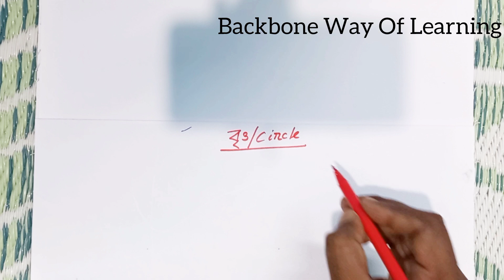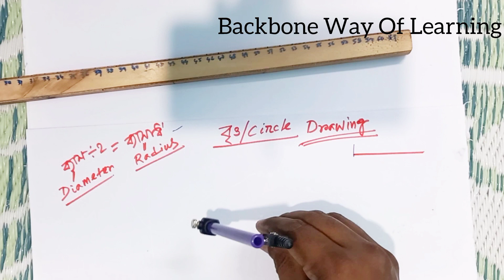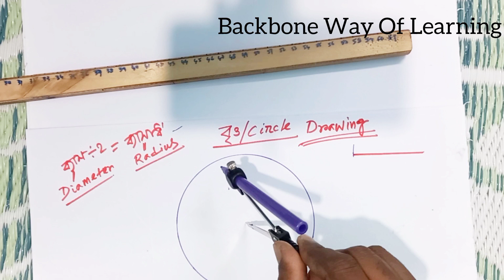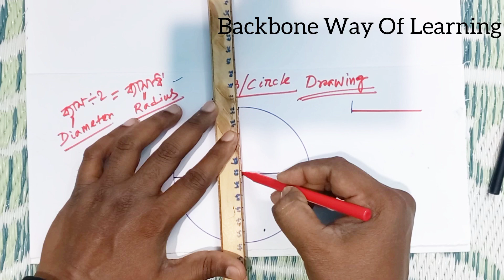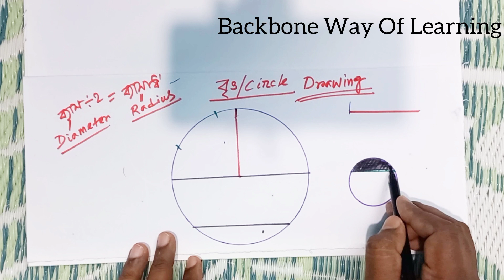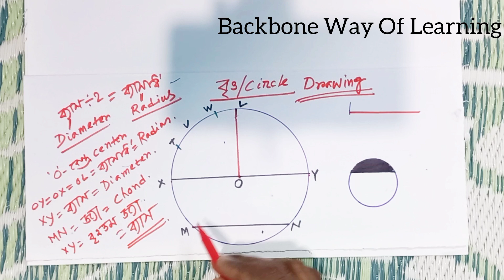Parts of a CIRCLE || বৃত্ত অঙ্কন ও তার বিভিন্ন অংশের নামকরণ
In this video we know about, Parts of a CIRCLE ( বৃত্ত অঙ্কন ও তার বিভিন্ন অংশের নামকরণ) in our new series, "Backbone - Way Of Learning"!
Easy and foolproof method in Our step-by-step tutorials will help you master this geometry concept and improve your drawing skills.
This video only for class 5th std. & 6th std. students.

Wishing you great learning in all aspects of your life!